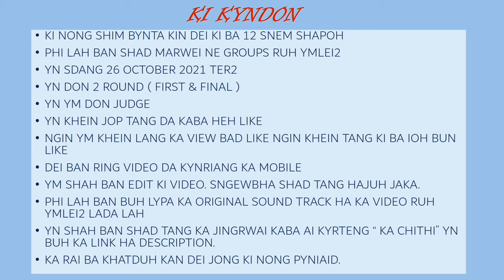LITTLE MASTER ONLINE DANCING || START 26 OCTOBER || WHATTSAPP 6289763548